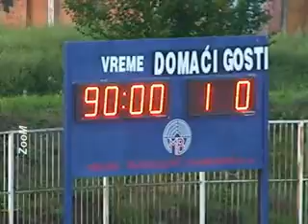SLOBODA-OFK BEOGRAD 1:0 (21.08.1010.)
Jelen Super liga, 2. kolo: Sloboda-OFK Beograd 1:0 (Pavićević 60'). Prilog: ZooM